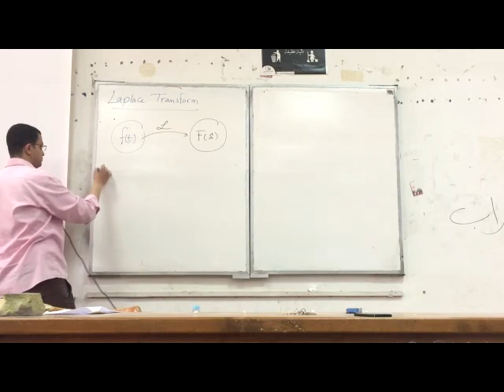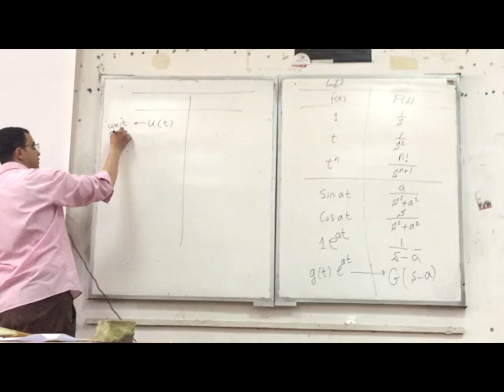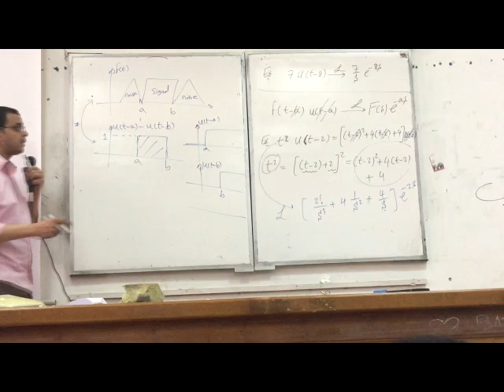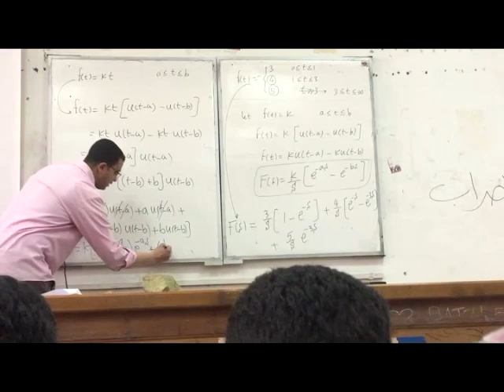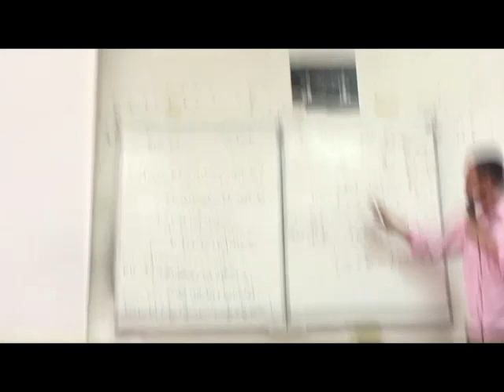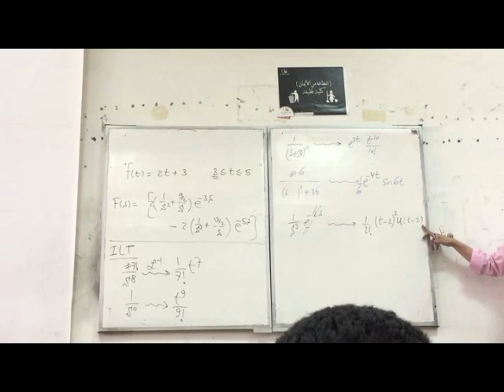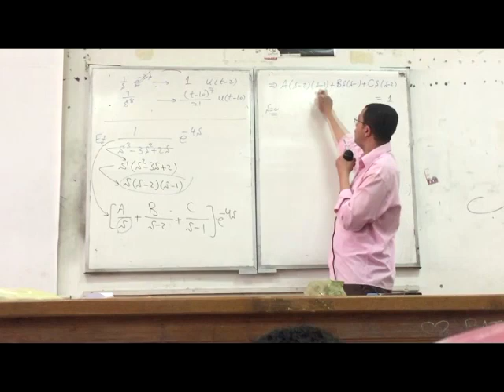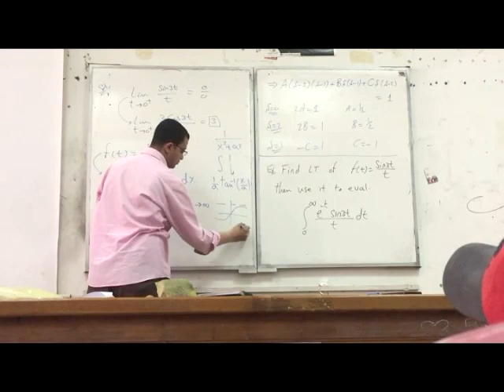شرح Laplace Transform د. خالد عبدالجابر - مراجعه هندسه حلوان - .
Recorded and uploaded by Batch 53 - .